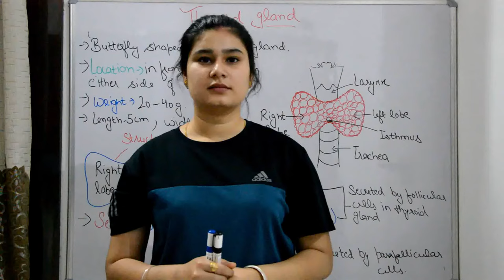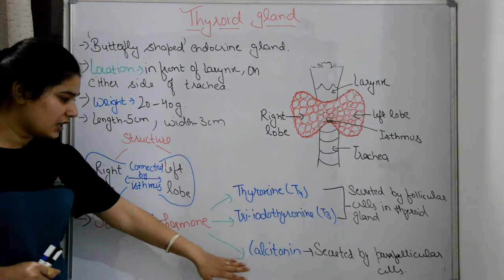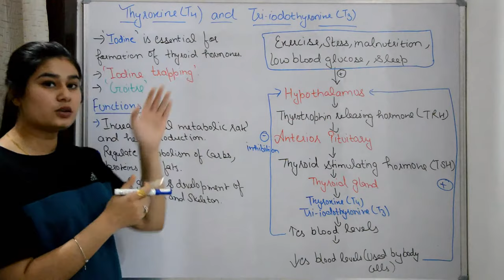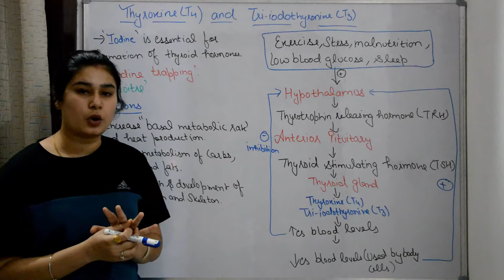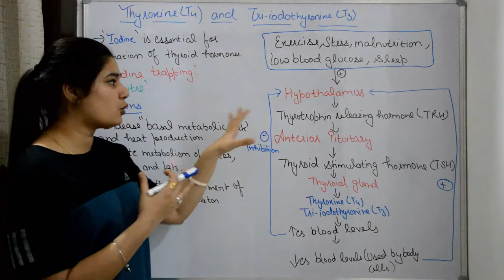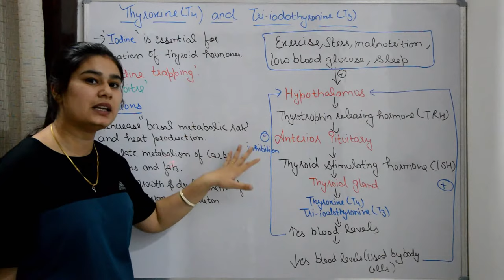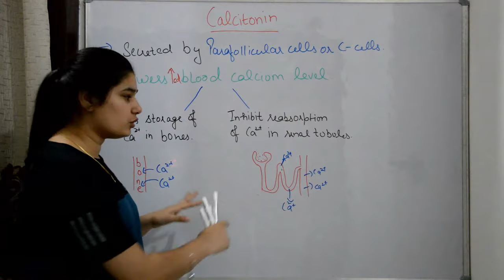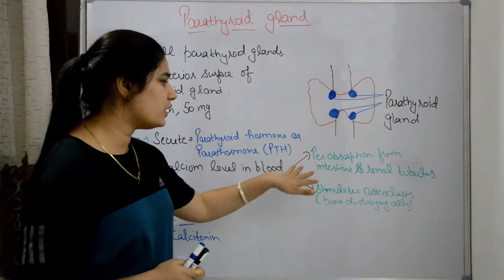Thyroid gland anatomy & physiology in Hindi || functions || structure || hormones || parathyroid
Hello Friends